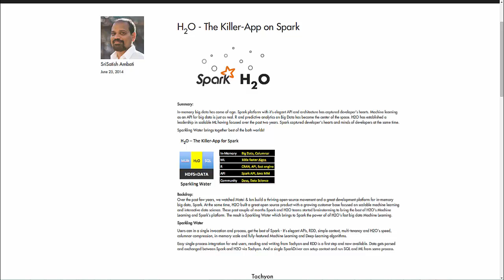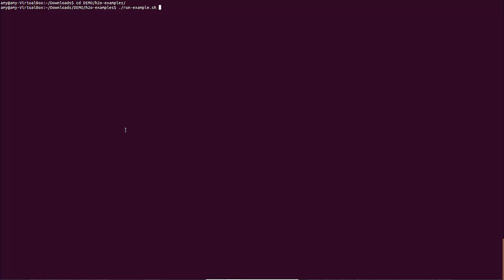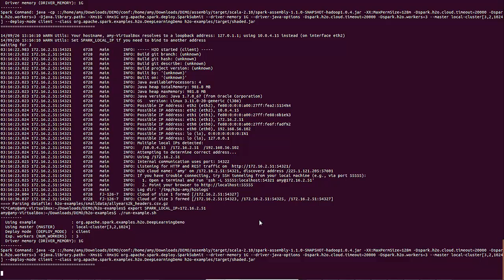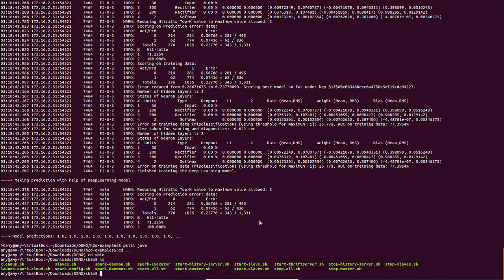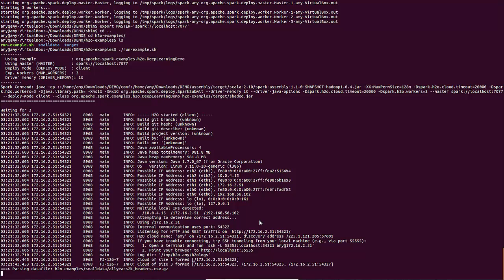Sparkling Water Demo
Quickstart tutorial to run Deep Learning on airlines dataset using Spark and H2O.
Scripts and Integration written by Michal Malohlava of 0xdata Don’t just consume, contribute your code and join the movement

User conference slides on open source machine learning software from H2O.ai